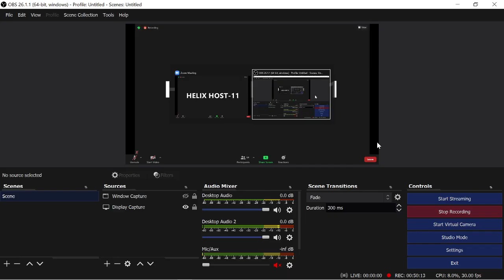botany 16th april 2021